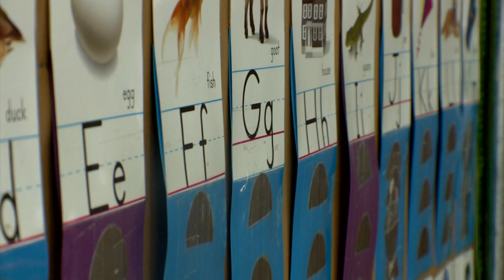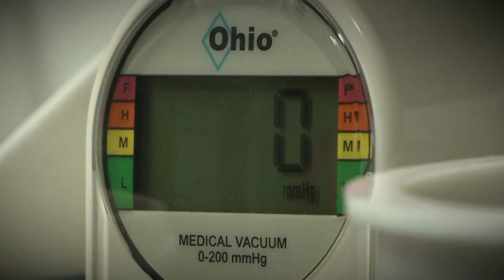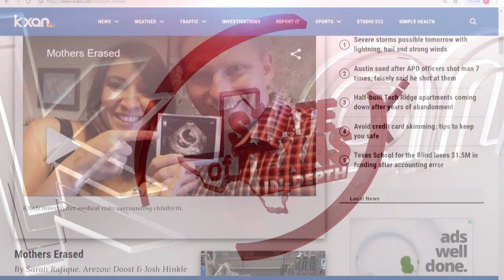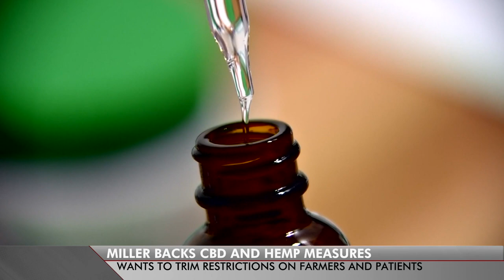State of Texas: Compromise shapes plan to pay for public schools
This week on State of Texas: House lawmakers approve more money for schools and teachers, but set the stage for conflict with the Senate over pay raises for educators.